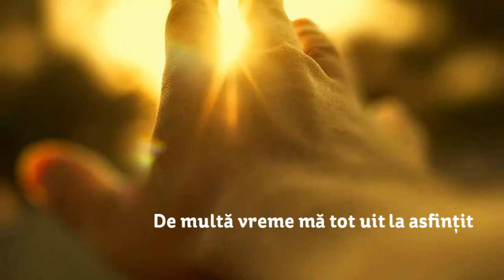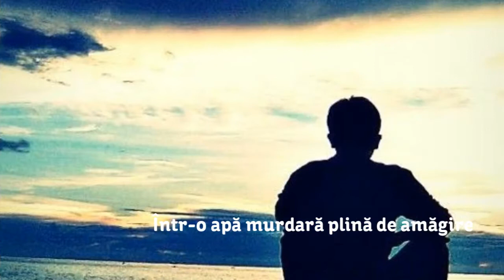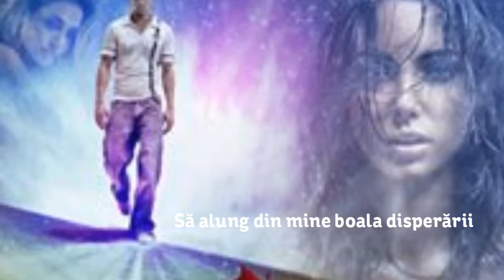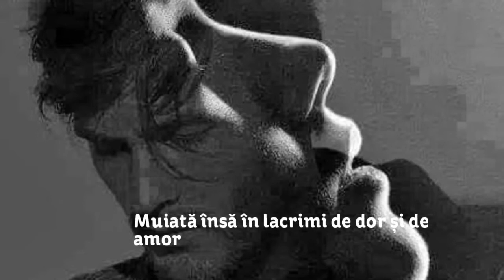Glasul inimii -Autor-George Potirniche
Glasul inimii
George Potirniche
Inima îmi spune să renunț,
Inima îmi spune să zâmbesc
Lizibil la prima vedere
nu știu la ce să privesc,
De multă vreme mă tot uit la asfințit
La luna plină ce apune în același loc în infinit!
Mă bălăcesc în propria nefericire,
Într-o apă murdară plină de amăgire
Ochii îmi sunt triști,zâmbetul chinuitor,
Durerea nu-mi dă pace ,sunt bolnav de dor!
Furtuna nu mai trece,nici ploaia nu încetează,
Doar inima-mi mai bate,din când în când vibrează
Îmi spune să renunț,îmi spune să zâmbesc,
În urmă să las totul și să te părăsesc!
Trecutul să-l închid în temnița uitării,
Să alung din mine boala disperării
Să resădesc iubirea pentru o viață nouă,
Stropită fiind mereu numai cu stropi de rouă
Muiată însă în lacrimi de dor și de amor
Să uit de tine și de trecutul devastator!